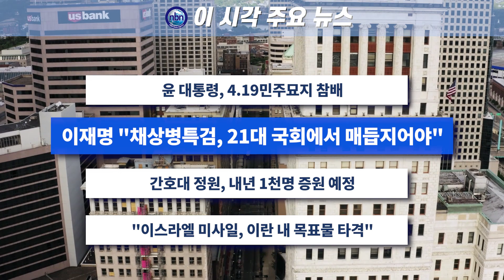이 시각 주요 뉴스_2024년 4월 19일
1. 윤 대통령, 4.19민주묘지 참배
2. 이재명 "채상병특검, 21대 국회에서 매듭지어야"
3. 간호대 정원, 내년 1천명 증원 예정
4. "이스라엘 미사일, 이란 내 목표물 타격"

진행 강상구 앵커
영상 김현우 기자